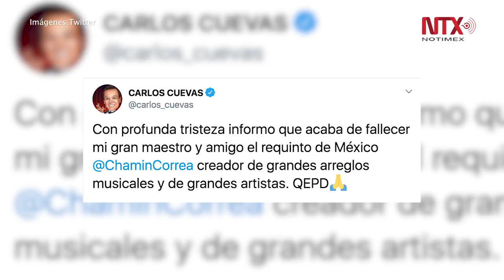Muere Chamín Correa, el gran requinto de América Latina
El músico Chamín Correa, reconocido como uno de los mejores requintos en América Latina y fundador del trío musical Los Tres Caballeros, falleció ayer a los 90 años